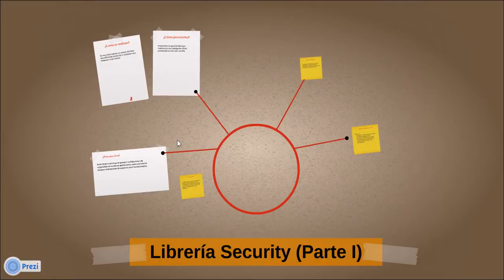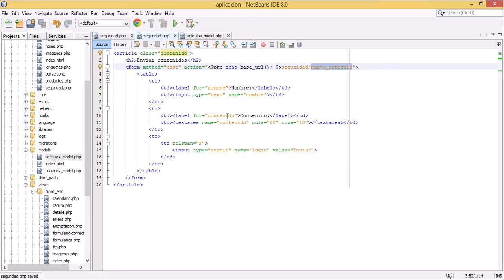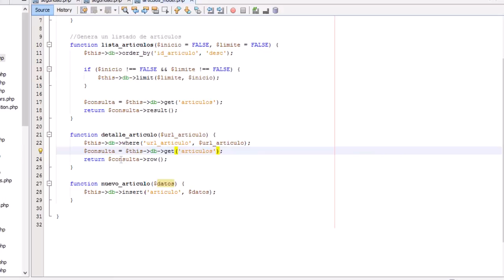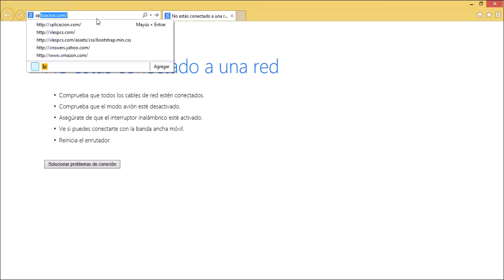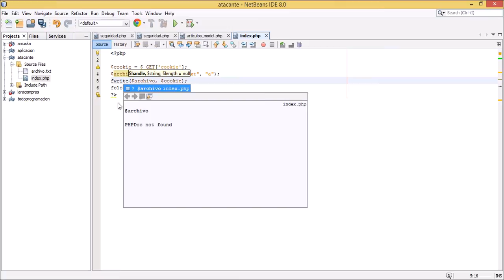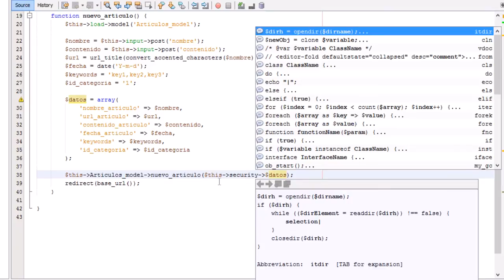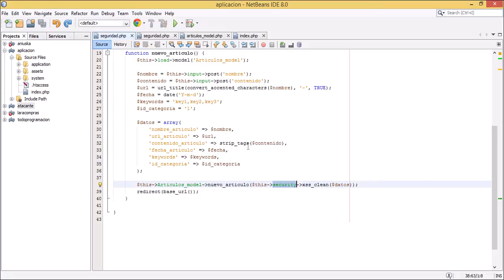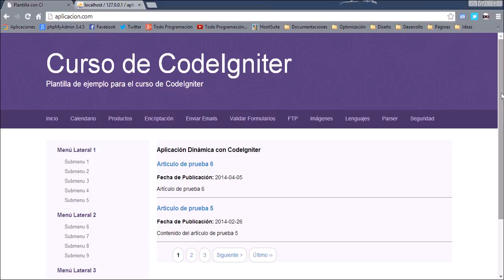24. Librería Security (Parte I) - Curso de CodeIgniter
Con la librería Security podemos dotar a nuestro sitio web de un alto grado de seguridad de una manera muy sencilla simplemente filtrando los datos recibidos mediante los formularios de nuestro sitio web. En este video en concreto veremos como protegernos de ataques XSS (Cross Site Scripting) utilizando esta librería. Para ello utilizaremos tres ejemplos de ataques XSS y veremos la manera en que la librería los previene.